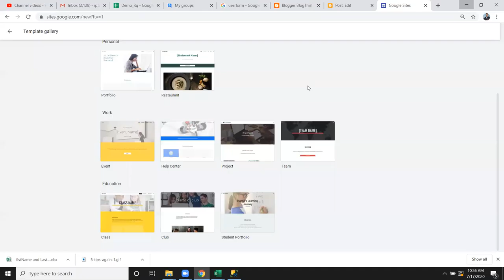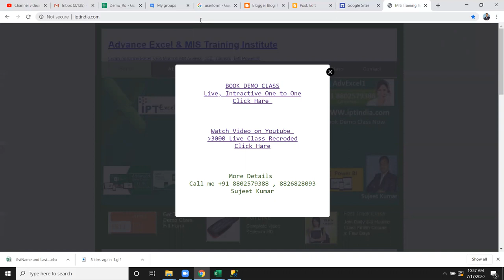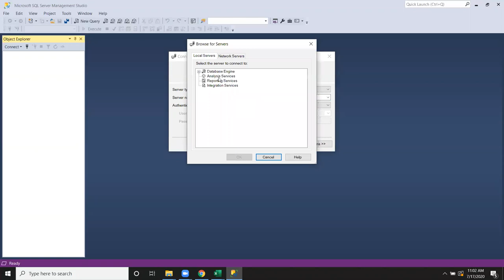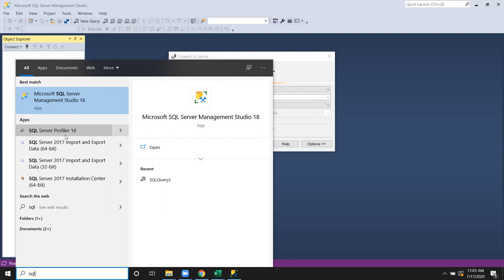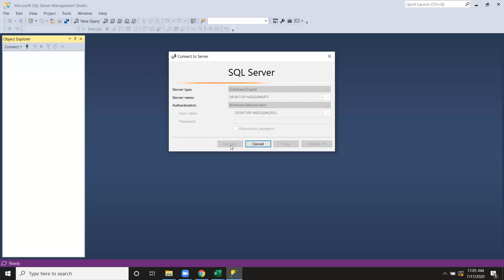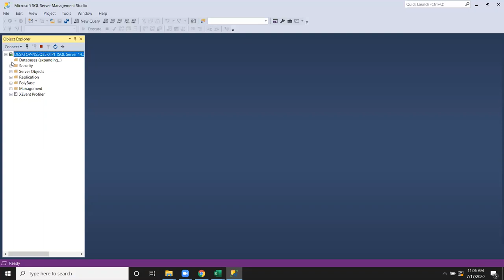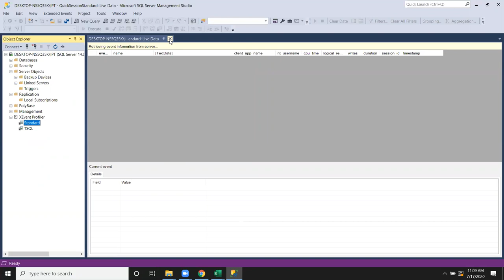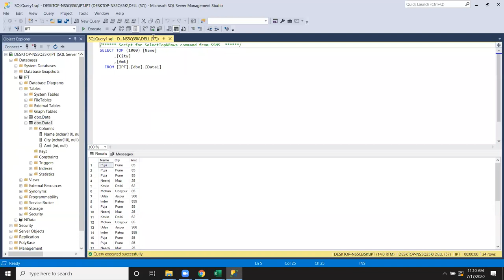SQL Server Introduction in Hindi